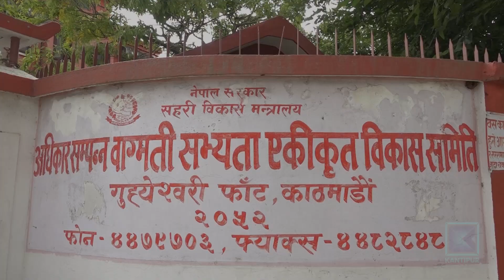एक दशकसम्म पनि पूरा भएनन् ,काठमाडौं उपत्यकाभित्रका करिडोर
चार महिना लामो लकडाउनका बीच गत आर्थिक वर्षमा नेपालबाट हुने निर्यात सामान्य वृद्धि भएको छ । व्यापार तथा निकासी प्रवर्द्धन केन्द्रका अनुसार, अघिल्लो आर्थिक वर्षको तुलनामा गएको एक वर्षमा निर्यात झीनो अंकले बढेको छ भने आयात १५ प्रतिशतले घटेको छ । यसले व्यापार घाटा पनि केही कम भएको छ ।